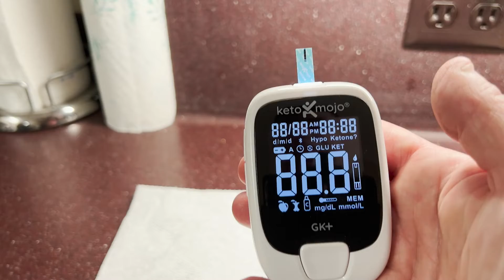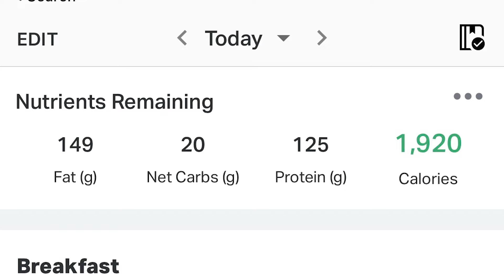The Fittest Fat Kid You Know - EP2 - Uninvited Body Comments + Keto On & 11LBS Down w/ Randy Mulkey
Are you at the start of the fitness journey?  Are you Keto curious but weren't sure how to start? How do you feel about people just commenting on your weight?

Week 1 of the new fitness journey has brought with it 11lbs of weight loss, a little bit of low energy, and several stories about my own personal experiences with the same kind of unsolicited body critiques that Jonah Hill felt the need to put this foot down on. Plus we kick you off on your weightloss journey with a little bit of starter Keto advice.

 Episode Theme song: I've Got to Go Now by Anthem of Rain